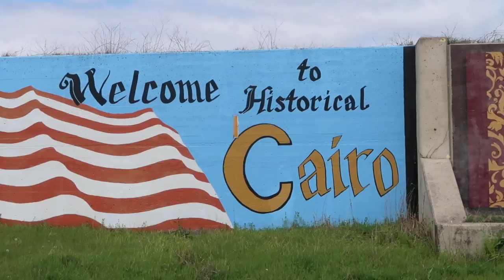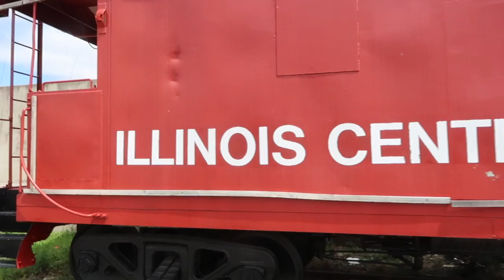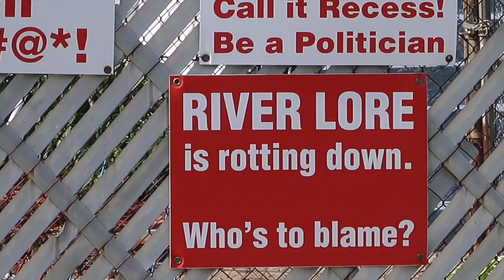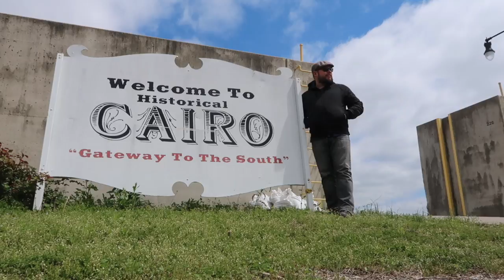What happened to this city?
Recorded: April 2018 in Cairo, Illinois.